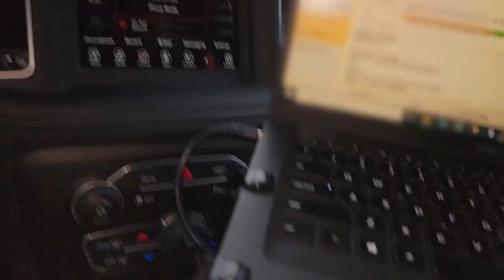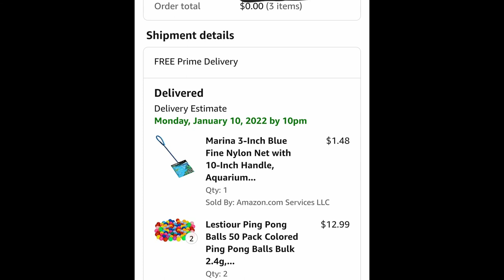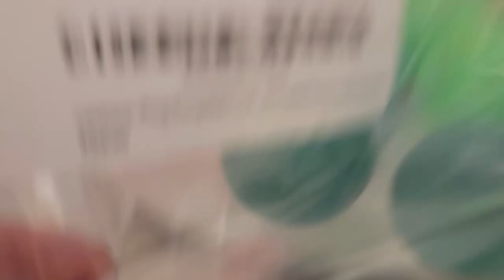PING PONG BALLS PRANK |LGBT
My wife pranked me, so I had to take it up a notch...